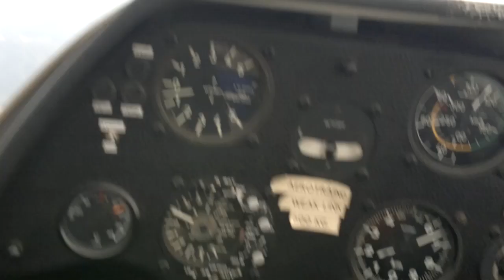Cloud Surfing in Rieti unedited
Cloud Surfing on a 4 hrs flight near Terminillo, Rieti